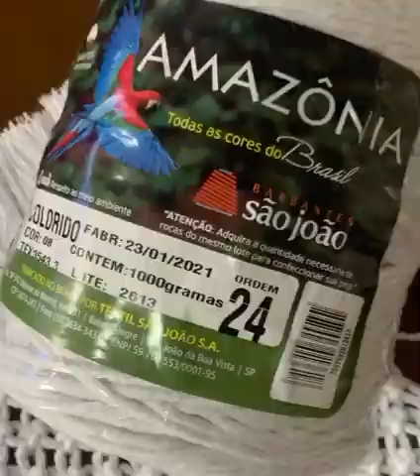Diy jogo americano em Macramê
Passo a passo super fácil de fazer. Peça lindíssima para compor sua mesa posta.
Usei barbante 24 fios para fazer esse lugar americano.

Usei:
- 26 barbantes de 2,5 cm cada